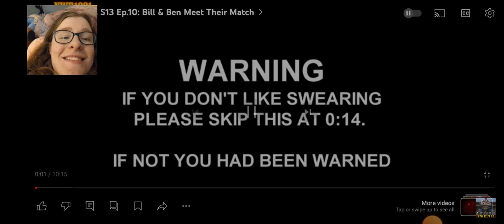reacting to Thomas and Friends. Bill and Ben meet their match